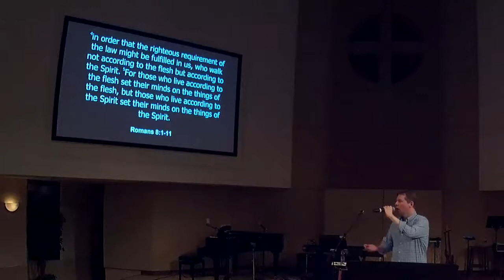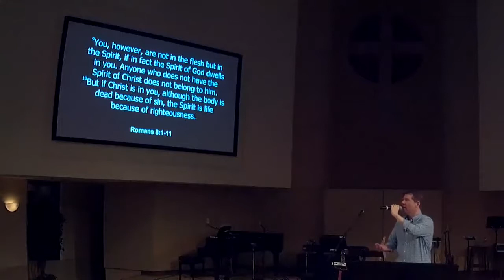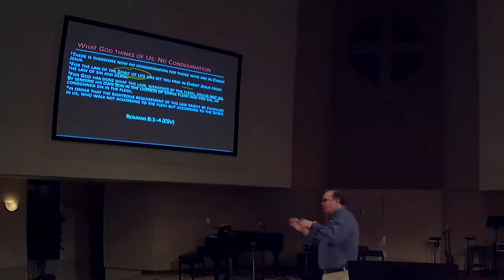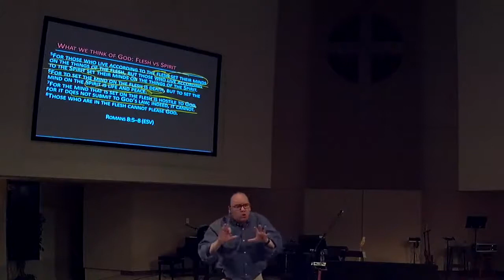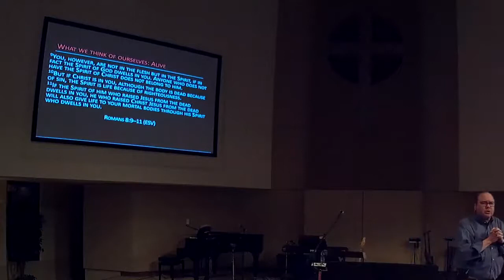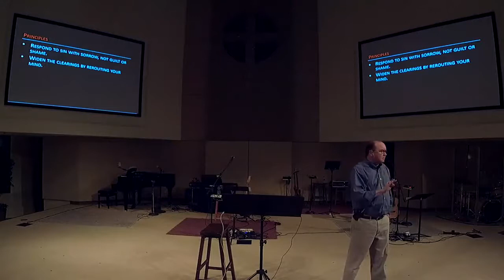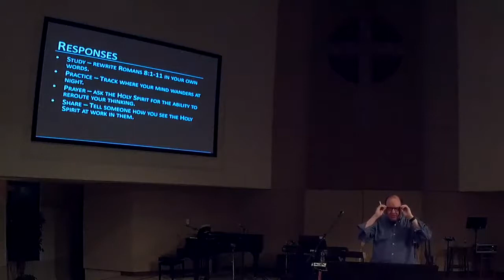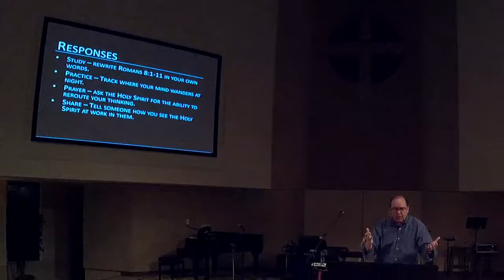Live by Faith | Sermon #14 | Romans 8:1-11 | Todd Malone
"No Condemnation" | 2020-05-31 | Romans 7 showed the depth of struggle caused by sin’s influence. It is natural to ask what God thinks of us given the power of sin’s influence in our lives. Paul’s answer in Romans 8 is reassuring. Today we enter one of the most powerful chapters in the Bible.